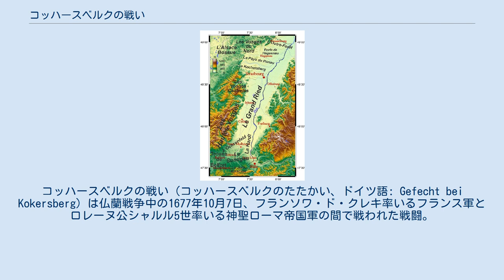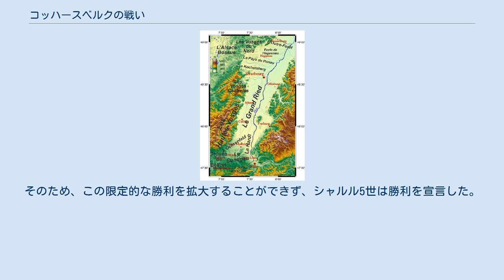コッハースベルクの戦い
コッハースベルクの戦い（コッハースベルクのたたかい、ドイツ語: Gefecht bei Kokersberg）は仏蘭戦争中の1677年10月7日、フランソワ・ド・クレキ率いるフランス軍とロレーヌ公シャルル5世率いる神聖ローマ帝国軍の間で戦われた戦闘。
 シャルル5世は軍を率いてアルザスに侵入、フィリップスブルク要塞を脅かした。
クレキ元帥は軍を率いてシャルル5世を追ったが、率先して攻撃を仕掛けることはしなかった。
 クレキはコッハースベルクの高地で有利な陣地を敷くことができたが、アラン伯爵（Haran）率いるロレーヌ騎兵が夜に紛れて攻撃を仕掛けることは防げなかった。
しかし、クレキは戦闘をしないよう厳命されていた。
 攻撃を受けたフランス軍右翼の指揮官クロード・ルイ・エクトル・ド・ヴィラールは自軍を守るために派遣隊を送るだけに留まった。
派遣隊は近衛兵2個大隊の支援もありロレーヌ騎兵12個大隊を撃退することができた。
 この戦闘は限定的な騎兵戦だけだったが、フランス軍は軍旗を数本奪うことに成功、アラン伯爵など士官数人を捕虜にすることもできた。
 クレキが危険を冒さないよう厳命されたこともあり、彼は翌日に撤退した。
そのため、この限定的な勝利を拡大することができず、シャルル5世は勝利を宣言した。